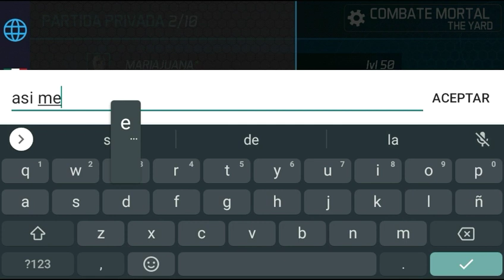Rush Vs MariaJuana 🔥🔥🔥🔥 MaskGun 💕स्वागत है! 💕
Estos días estaré aceptando vs. 😉
Si quieres vs..deja comentarios.. uso bmr ,ak5. ... también armas anteriores como scar,ak74..ak47..la onda es divertirse..

These days I will be accepting vs 😉
... also older weapons like scar, ak74..ak47..the cool thing is to have fun ..